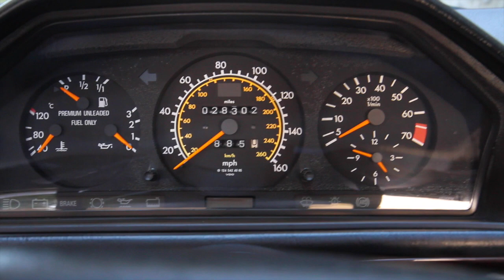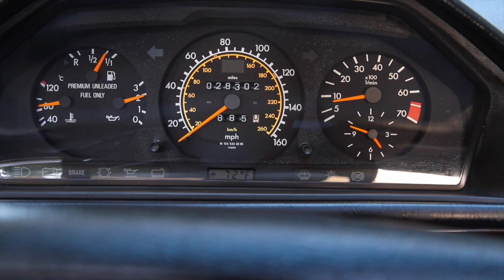1994 Mercedes E320 Cab at Motorcar Studio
1994 Mercedes Benz E320 Cab for sale at Motorcar Studio in Atlanta.

View our entire inventory of collectible and classic sports cars and vintage 4x4s